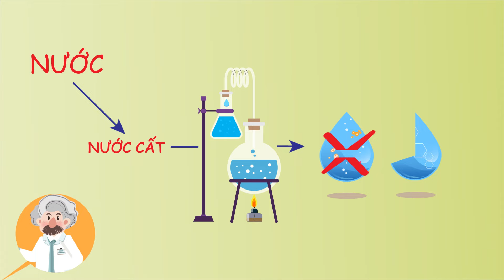Nhà khoa học tý hon | Nước có dẫn điện không?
Bù Xù và Mái Ngố tranh luận xem nước có dẫn điện không. Kết quả là cả hai bạn đều đúng. Chúng ta cùng nghe bác Giáo Sư giải thích nhé!